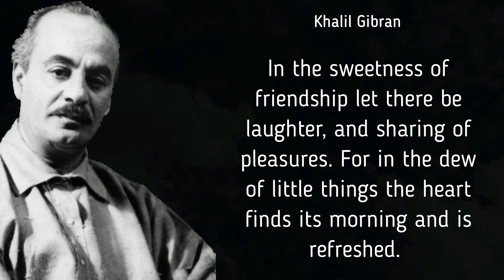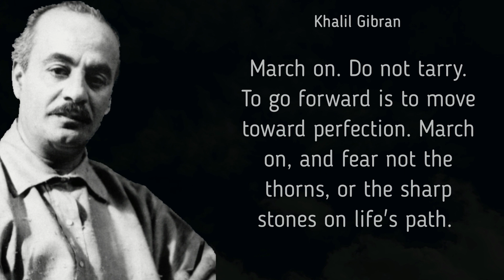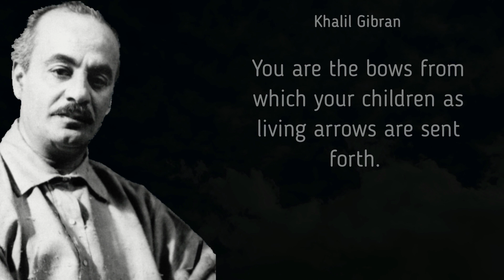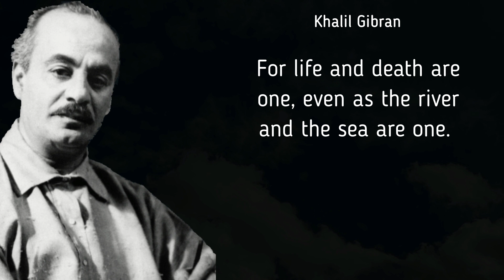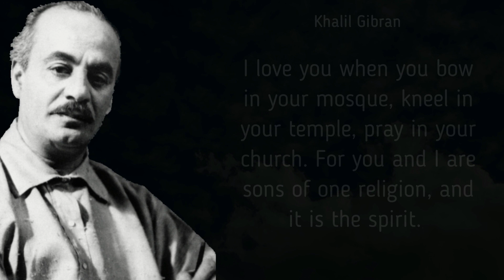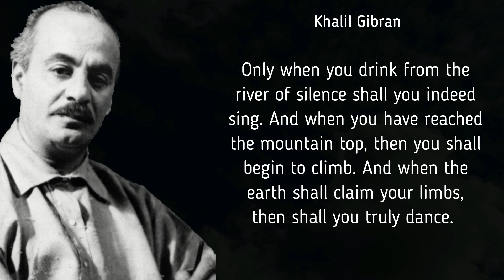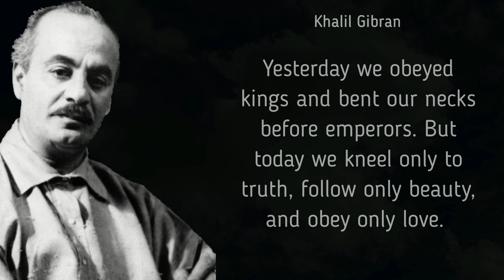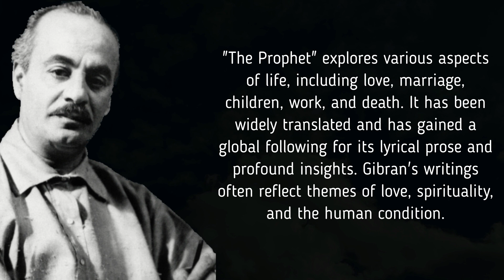Khalil Gibran: Illuminating Quotes from the Poet of the Soul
Khalil Gibran was a Lebanese-American poet, writer, and artist. He was born on January 6, 1883, in Bsharri, Lebanon, and passed away on April 10, 1931. Gibran is best known for his book "The Prophet," which is a collection of philosophical and spiritual essays.

"The Prophet" explores various aspects of life, including love, marriage, children, work, and death. It has been widely translated and has gained a global following for its lyrical prose and profound insights. Gibran's writings often reflect themes of love, spirituality, and the human condition.

Beyond his literary works, Gibran was also an accomplished visual artist, creating paintings and drawings that reflected his poetic sensibilities. His works continue to be celebrated for their depth of emotion and artistic expression.

Khalil Gibran's contributions to literature and art have left a lasting impact, inspiring readers and artists around the world. His profound thoughts and beautiful imagery continue to resonate with audiences, making him one of the most beloved and influential writers of the 20th century.

It makes me happy and inspires me to create new videos with quotes from famous people!
All tasks for logic and visual attention in this video were created by me.
When creating these videos, I use the Movavi Video Suite 23 video editing program to create images that I previously edited in Adobe Photoshop, after downloading free images from the public domain in the Google images section.
For a more pleasant viewing of quotes, I add music to the background, which I took from the official YouTube music library. It takes about 8 hours to create these videos for my viewers.